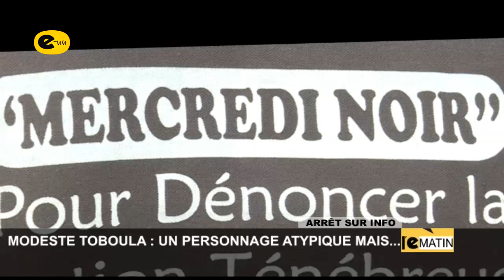MODESTE TOBOULA / ENTRE MYTHE ET RÉALITÉ